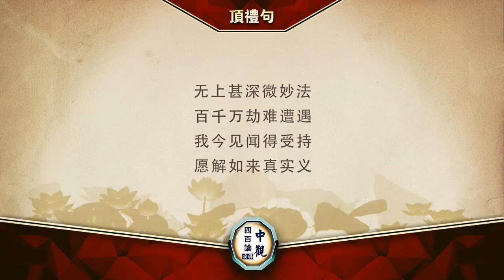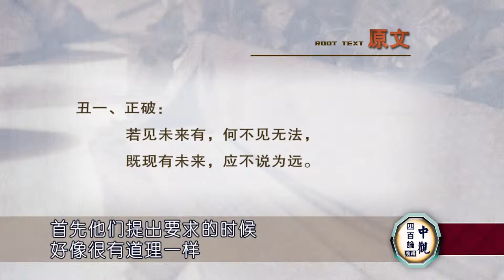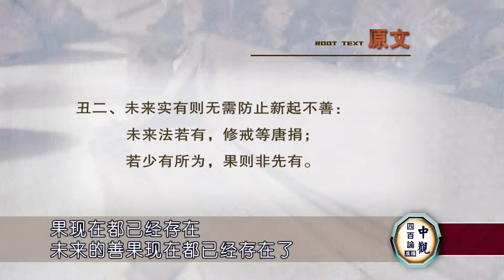《中观四百论》51 索达吉堪布 f248